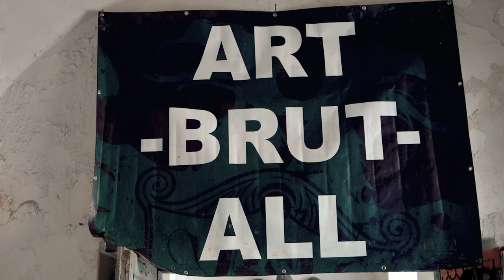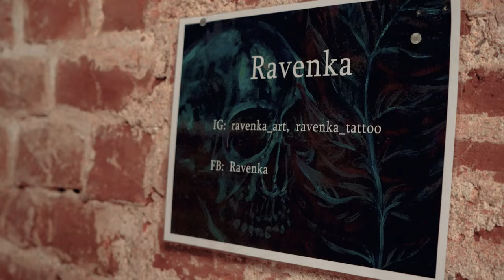BRUTAL ART #26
Explore our festival grounds, which are filled with artworks of various forms by many talented artists.

Video: Frodys - Audiovisual Weird Arts